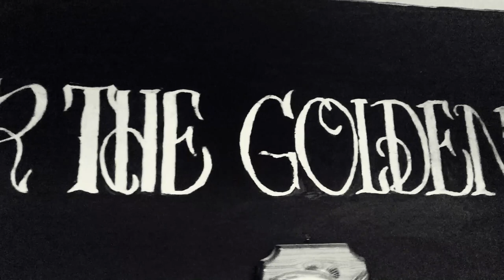Por Gusto y Hobby - Edwy KNR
Dolbe E12 produciendo Madafakas